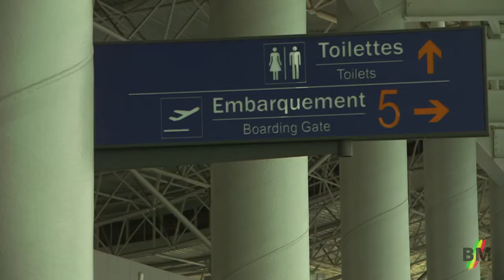DÉCOUVRIR LE CONGO - AÉROPORT MAYA-MAYA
Chaque semaine l’équipe de BrazzaMag vous fait découvrir le Congo différemment. Cette semaine nous emmenons nos lecteurs à la découverte de l'aéroport internationale Maya

L’aéroport international Maya-Maya se situe à environ 4 km du centre-ville de. Brazzaville. Rénové, en 2010, dans le cadre de la coopération sino-congolaise.
Cet aéroport date de1949. Il est doté d’une piste de 3.300 m de long et de 60 m de large, de deux bretelles, d’une aire de stationnement de 720 m de long et de 150 m de large.  Chaque année près de deux millions de passagers passent par ce lieu.

La modernisation de l’aéroport de. Maya-Maya rentre dans le projet de municipalisation accéléré du Congo.